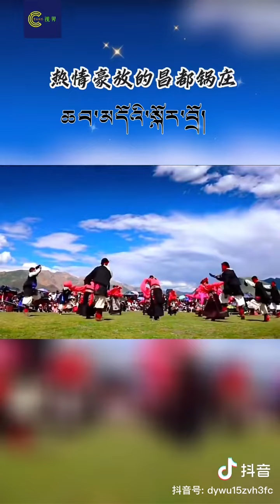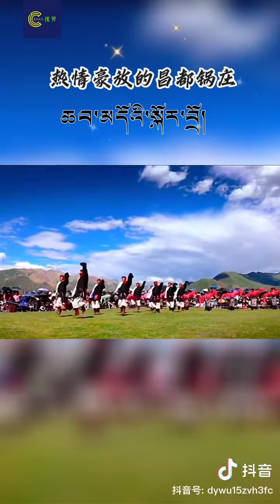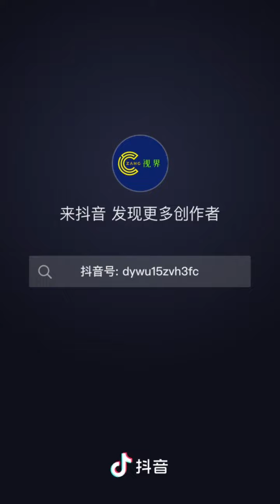昌都锅庄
在无垠的草原上，他们身着传统西藏服饰，随着音乐的节拍，跳着热情豪放的昌都锅庄。中国西藏。